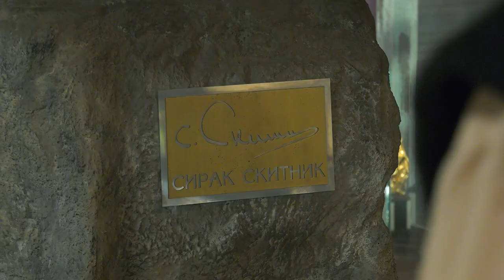Гласувайте за Българските посланици на културата за 2022 година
За втора поредна година Българското национално радио организира кампанията "Българските посланици на културата".

Целта и е да бъдат отличени изтъкнати български писатели, поети, драматурзи, художници, актьори, певци и композитори, представители на танцовото изкуство и други, които със своето творчество през 2022 година прекрачват географските граници на страната ни. Лицата на кампанията тази година са писателките Теодора Димова и Здравка Евтимова, музикантът Теодосий Спасов и художникът проф. Греди Асса.